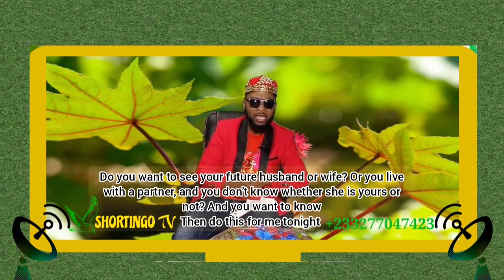HOW TO VISUALISE YOUR FUTURE HUSBAND OR WIFE || BISHOP SAAM DAVID